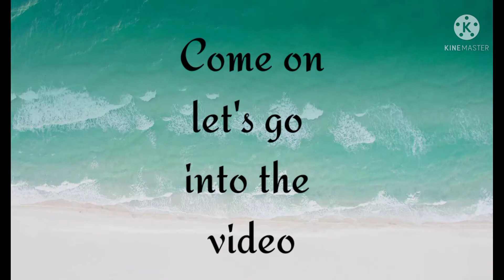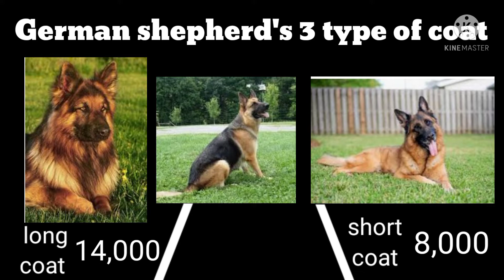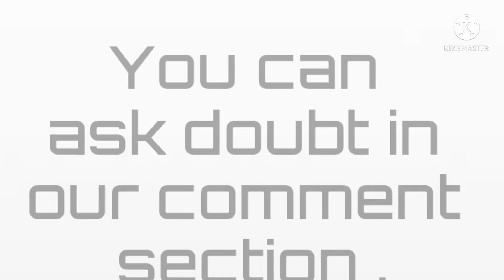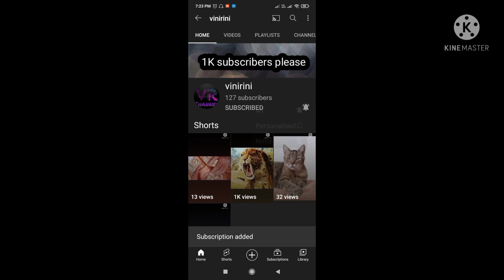Facts and full details about german shepherd In Tamil | VINIRINI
Hello everyone,

                        this video is about the german shepherd dogs in tamil . fully explained .
LIKE THE VIDEO , SHARE THE VIDEO WITH YOUR FRIENDS.